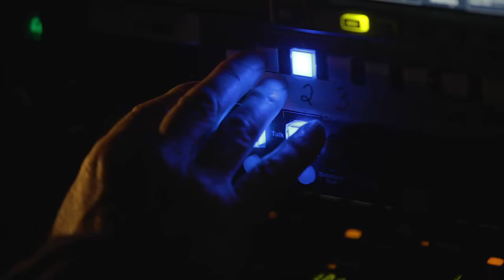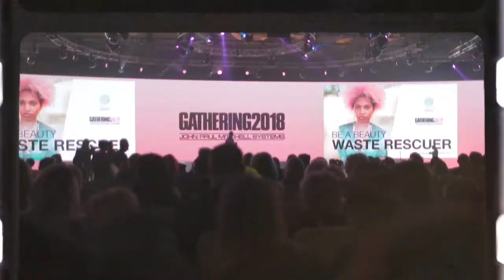John Paul Mitchell 2018 Gathering Backstage Crank Reel - Canon 1dx MarkII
Music and video by: Kniknotti

Here is a little something I put together so you can see that it takes a team to make this happen. It's always a pleasure composing and being the music director for John Paul Mitchell and this is the best crew and team on the planet! love all of you! Enjoy and "DON'T STOP UNTIL THE WORLD LISTENS"

Canon 1dx MarkII (shot in 1080p 120fps/24fps and 4k 60fps)
Ronin Steady-cam